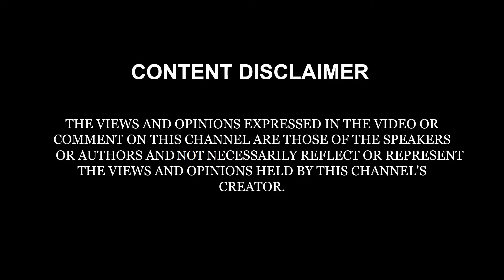BATA ANI FHATA - REAL HEROES | E02 | PADMINI ENTERTAINMENT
Watch this first ever Marathi discussion show, BATA ANI FHATA (बाता आणि फाटा) by Padmini Entertainment.
Watch Abhijeet Jagtap, Vijay Galande & Abheeraj Shinde talk and discuss about Terrorism and Media Coverage of REAL HEROES.

Credits:

Special Thanks,
Harsh Balwante
Jitesh Pujari
Abhijeet Jagtap
Prasad Muradkar
Prefect Creations

Web Partner,
JR80Soft Solutions

Guests,
Vijay Galande
Abhijeet Jagtap

Production Head,
Santosh Mane

Cinematographer,
Ashish Kadam

Concept, Host & Editor,
Abheeraj Shinde